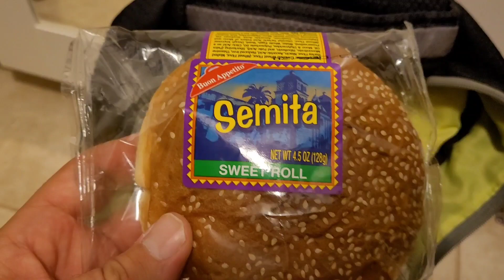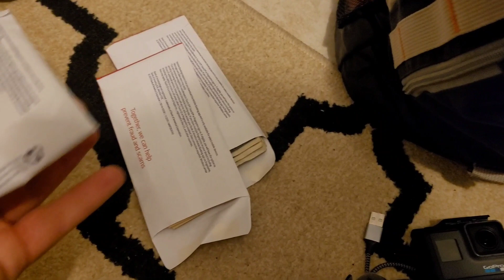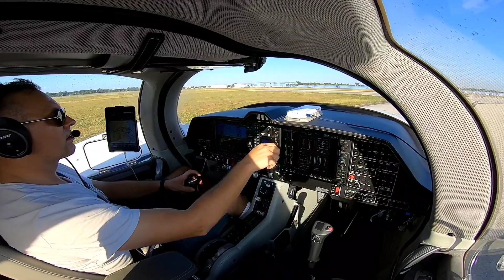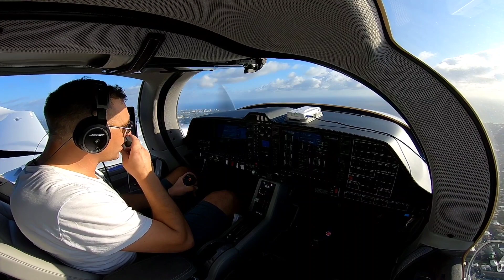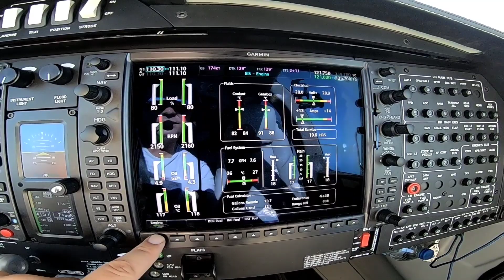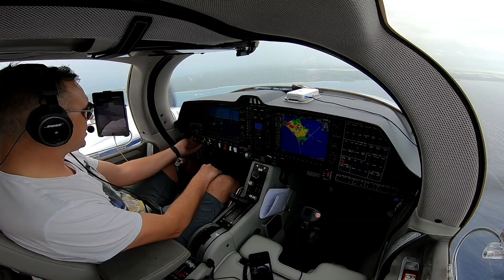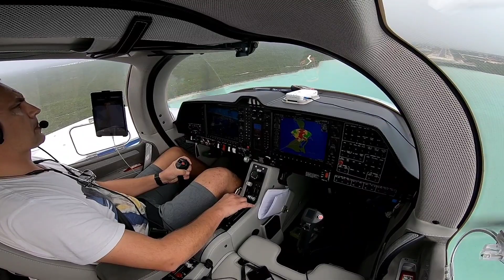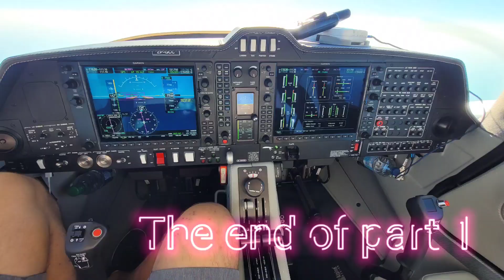Delivery of a brand new Diamond DA62 to Paraguay. Part 1: Fort Lauderdale to Provo,Turks and Caicos.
In December 2020 I delivered a Diamond DA62 from Fort Lauderdale in Florida to Asuncion in Paraguay. This is part one : Fort Lauderdale Executive Airport ( KFXE ) to Providenciales in Turks and Caicos.